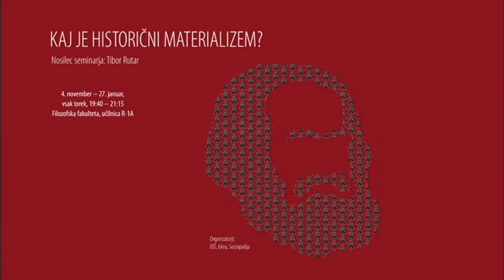Kaj je historični materializem?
Koncept seminarja:

Izraz »historični materializem« je verjetno edini izraz, ki je manj oprijemljiv, redkeje sistematično predstavljen in večkrat navdan z avro mističnosti, kakor sta »marksizem« in »dialektika« – dva izmuzljiva izraza, s katerima pa je vseeno običajno (žal) tesno povezan. Navkljub temu – ali pa ravno zato – je, tako kot sta marksizem in dialektika, nekaj, za kar je slišal vsak novopečeni družboslovec, in je eden temeljnih stebrov verjetja ali vsaj načelnega odobravanja vsakega samozavestnega levega radikalca. Vendar ker tako »historični« kot »materializem« v historičnem materializmu (kaj šele historični materializem sam) običajno nista veliko več od doktrinarnega zaklinjanja že prepričanih – zaklinjanja, ki ne glede na svojo dogmatičnost ni ravno razsvetljujoče – ali banalizirane, 30-minutne šolskosociološke predstavitve, je smiselno to Marxovo »materialistično pojmovanje zgodovine« predstaviti podrobno, na sistematičen, neobskurantističen in argumentacijsko rigorozen način.

Historični materializem ni veliko drugega kot posebna vrsta materialistične sociologije, tj. sociologije, katere izhodišče je preiskovanje materialnih interesov družbenih agensov in načinov, kako so ti interesi povezani s človeško dejavnostjo in prek nje z družbenimi spremembami, ter priznavanje dejanskega, vzročno učinkujočega obstoja družbenih struktur, ki pa niso razumljene kot supraindividualne entitete, ki določajo človeško dejavnost. Historični materializem je, splošno rečeno, sestavljen iz treh temeljnih stebrov: (i) materialistične teorije človeške zgodovine, (ii) teorije strukturnega principa posameznih družb, (iii) razredne teorije. Kot tak je neposredna marksovska alternativa nekaterim drugim »velikim sociološkim teorijam«, kot je denimo Giddensova, webrovsko nagnjena teorija, ki je prav tako sestavljena iz podobnih treh podteorij.

V 10–12 srečanjih bomo skozi pazljivo in konstruktivno soočenje z najvidnejšimi neowebrovskimi in poststrukturalističnimi sociološkimi kritikami historičnega materializma – kritikami, ki se ga lotevajo na metodološki, teoretski in metafizični ravni – ter z njegovimi kanonskimi zagovori predstavili in skušali ubraniti vse njegovi tri temeljne stebre. Pri tem se bomo dotaknili tudi splošnejših (in najpomembnejših) sodobnih socioloških problemov, kot sta problema teoretiziranja odnosa med dejavnostjo in strukturo ter vznika subjekta v času t.i. »lingvističnega obrata« v sociologiji. Obregnili se bomo ob vprašanje determinizma in redukcionizma ter legitimnost funkcionalističnih razlag v sociologiji in načeli tudi nekatere izrecno marksistične debate, kot so: narava tranzicije iz fevdalizma v kapitalizem (t.i. »debata Brenner/Sweezy«), vprašanje »novih srednjih razredov« (Poulantzas, Wright, Carchedi) in povezava identitetnih politik z razredno teorijo. Predhodno seznanjenje z omenjenimi temami in problemi ne bo predpostavljeno.

Skratka, skušali bomo pokazati, da v zadnji analizi niti kanonski zagovori historičnega materializma niti njegove modne kritike niso povsem prepričljive. Mestoma posodobljeni in reformulirani historični materializem, ki izhodiščno črpa iz Kapitala in Grundrisse (ne, denimo, iz Nemške ideologije), ima večjo razlagalno moč v primerjavi s svojimi neowebrovskimi in poststrukturalističnimi sociološkimi tekmeci ter je metodološko bolj sofisticiran.

Nosilec seminarja: Tibor Rutar
Okvirno število srečanj: 11
Semester: zimski
Datum in ura: od 4. novembra 2014 do 27. januarja 2015 (torki) med 19.40 in 21.15
Kraj: Filozofska fakulteta v LJ, učilnica R-1A